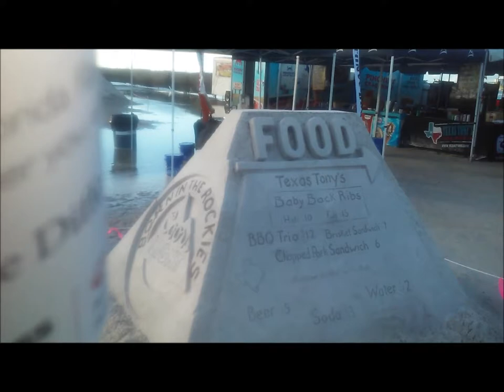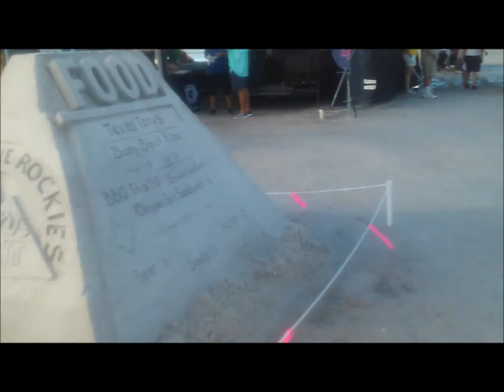COMO COMPRAR EN FLORIDA POR ÚLTIMA VEZ,CASA O APTO FINANCIADO